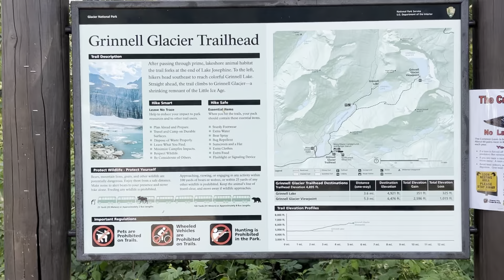Grinnell Glacier Trail: Don't skip this hike!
July 18, 2024...We did the Grinnell Glacier Trail as part of a 3 day visit to Glacier National Park.  This is an 11 mile hike that is filled with scenery, beauty and challenges.  If you are looking to fill all three on a one hike bucket list in the Glacier National Park area, we believe this is the hike you need to check out!
Grinnell Glacier Trail is like many other trails in the area in that a bit of pre planning is required.  There are options to get to the desitnation.  One of which includes a boat ride!  This is an expense and fills up months in advance.  The trailhead for this is small and parking is limited.  People do park along the side of the road but depending upon how busy the trail is, you may add mileage to an already long hike.  You should keep an eye on trail closures before visiting this trail  The many glacier district of the park often has closures due to wildlife frequenting the area.  Grinnell Glacier trail is not immune to random closures for bears or mountain lions in the area.  Even if it is not closed, you MUST carry bear spray, know the guidelines for a bear encounter and implement these practices to your hike.
There is a considerable amount of vertical hiking to this trail as it increases almost 2,000 ft. from beginning to end.  The last 1/4 of a mile is considerable up that will burn the lungs.  There are a couple of sections that have thin ledges and steep drop offs that are what I would consider more of a challenge than the vaunted highline trail.  You will encounter people on this trail.  We also visited Iceberg Lake and my personal opinion was that the trip back from Iceberg Lake was 10 times more annoying with people than Grinnell Glacier.  Grinnell has a steady stream of people from beginning to end but we never had to stop for passers by and we also felt like we were isolated enough at the top that we could enjoy the accomplishment.  This was not the case with other hikes in Glacier National Park, at least for our experiences.

We felt that Grinell Glacier was a hike that checked all of the boxes.  It has amzing sites and views for most all of the hike.  It had a physical challenge to it and at times was sketchy enough to get the adrenaline flowing a bit.  This is definitely in our opinion a hike not to be missed in Glacier National Park!!

Music

Epidemic Pop Sound
Elijah N featuring Lucy- Paradise

Equipment:

Simple iPhone 14
Insta360 X4  8K Camera